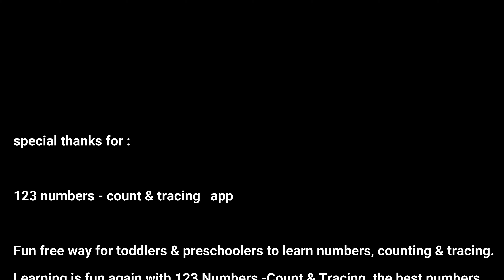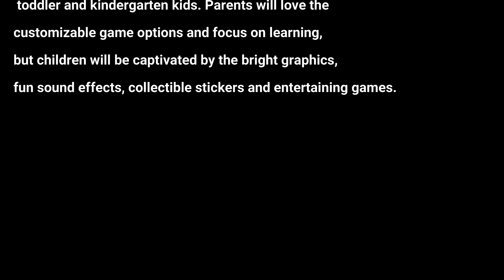تعليم الاطفال كتابة الارقام بطريقة ممتعة مع الصبارة الراقصة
تعليم الاطفال الارقام بطريقة ممتعة تساعد فى تنمية ذكاء الاطفال مع الصبارة الراقصة
هذا فيديو تعليمي ممتع ومفيد للأطفال الصغار يهدف إلى تعليمهم الأرقام والأعداد بسهولة وبطريقة ممتعة. يتضمن الفيديو تعلم الأرقام من 1 إلى 20 باللغة الإنجليزية، بالإضافة إلى تعلم كيفية نطقها وكتابتها باليد وكتابتها بالحروف. كما يتضمن الفيديو تعليم الأطفال كيفية العد حتى العشرون يمكن للأطفال الصغار الاستمتاع بالفيديو وهم يتعلمون، ويمكن استخدام هذا الفيديو في المدارس والروضات وحتى في المنزل لتعليم الأطفال الأرقام والأعداد بسهولة ومتعة. هذا الفيديو ملائم للأطفال فى كل الاعمار ويمكن للأهل والمعلمين الاستفادة منه كثيرًا في تعليم الأطفال الأرقام والأعداد.
يحتوي الفيديو على مقاطع مختلفة تعرض الأرقام والأعداد بالانجليزى بشكل واضح وبسيط و تمارين عملية لتعليم الأطفال كيفية العد وكتابة الأرقام باليد.
يستخدم الفيديو أيضًا عروضًا بصرية ممتعة وملونة وشخصيات كرتونية وأصوات محببة للأطفال لتعزيز الجو اللطيف والمرح لجذب انتباه الأطفال وجعل عملية التعلم أكثر متعة وإثارة.
يتميز هذا الفيديو باللهجة المصرية، وهو ملائم للأطفال الذين يتحدثون اللغة العربية في مصر والدول العربية الأخرى. ويمكن للأطفال الذين يتعلمون اللغة الإنجليزية الاستفادة من الفيديو أيضًا لتعلم الأرقام والأعداد باللغة الإنجليزية بطريقة سهلة وممتعة.

اهلا بكم معنا فى قناة FUN JJ TV هدفنا هو اللعب والابتكار والترفية و التعلم والاستفادة و الاستمتاع عن طريق تجربة الالعاب حتى يستطيع الاطفال اللعب و التعلم و اكتساب مهارات و تنمية مواهبهم عن طريق استخدام الالعاب و الحيوانات و السيارات و قصص و حواديت و رسوم متحركة و تحديات وتدريبات للارقام والحروف والجمع والطرح باللغة العربية و اللغة الانجليزية بشكل ينمي مهارات الاطفال وينمي وعيهم واداراكهم وسيتعلم الاطفال عن الطبيعة والألوان والأشكال والأغاني والعاب الصلصال و العاب تعليمية و شخصيات بازل

لا تنسوا دعمكم للفيديو والاشتراك فى القناة على YouTube و Facebook و Instagram  و TikTok